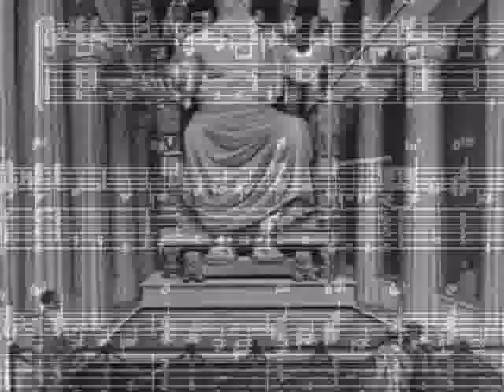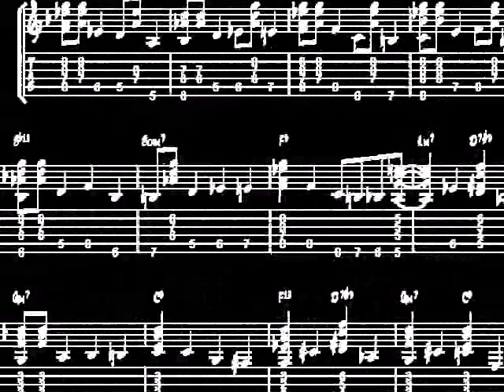Steely Dan - Pretzel Logic (as performed by the Catman Doodz)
Steely Dan's Pretzel Logic, performed by the Catman Doodz.